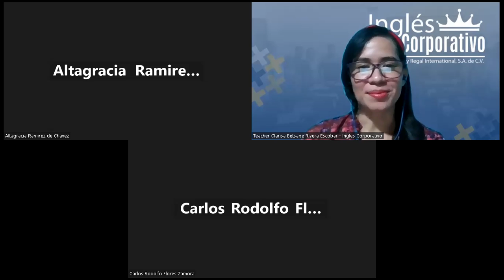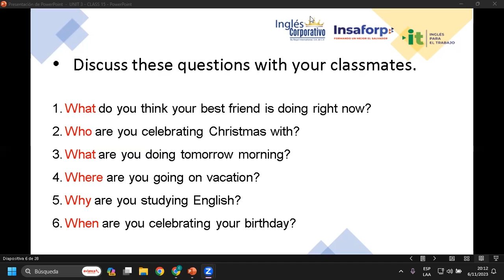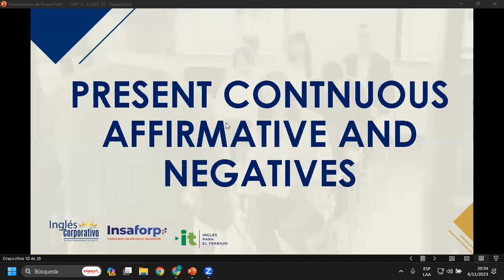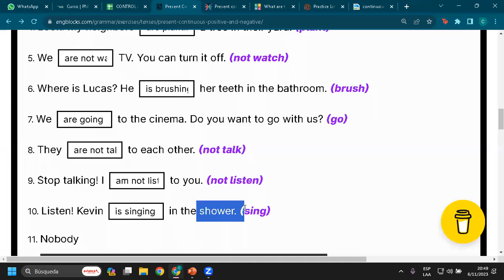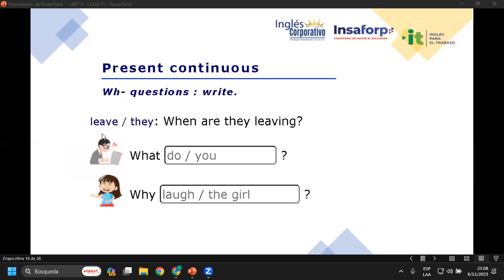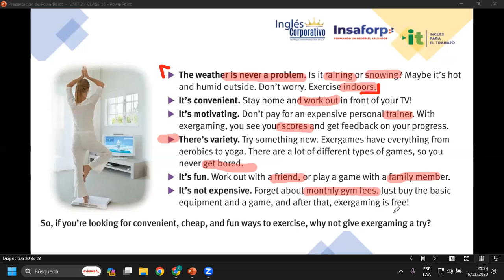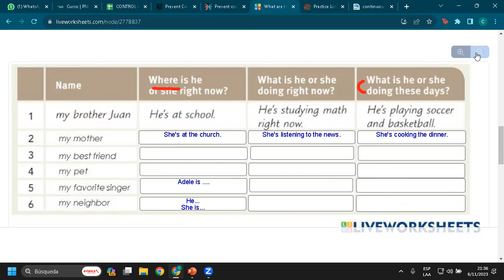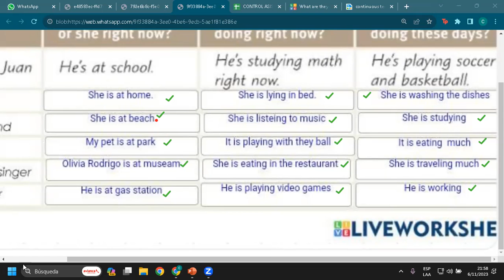SESION 15-06/11/2023-IC29750-0003-2023-RIVERA-UNIT 3 REVIEW AND PRACTICE